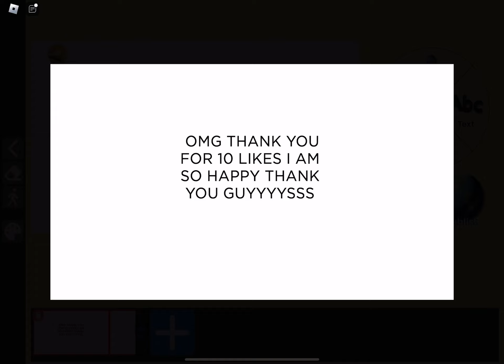THANK-YOU FOR TEN SUBS